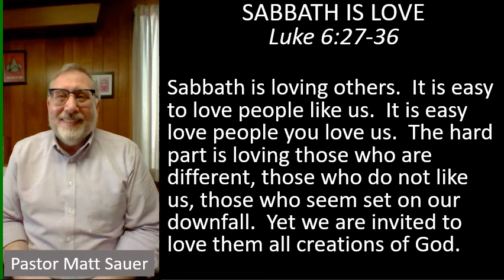MCM weekday devotion for February 4, 2021